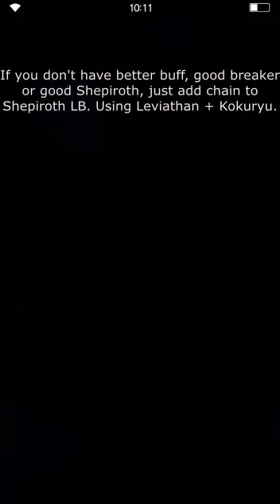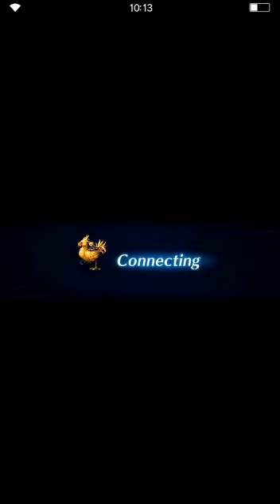FFBE Fast Rank up & LB Training & TMR Training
As the new updates, each 1nrg we can get 100 point of LB for each characters, and we get 1% tmr now compare to 0.1% last time. And Scorn of the Mad Doll stage give very good Rank exp. So let's dive in.